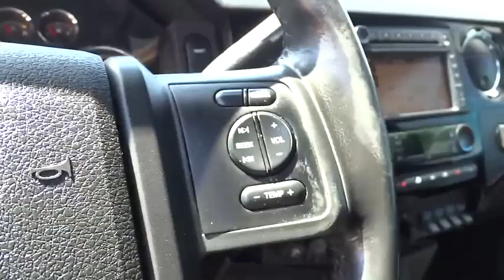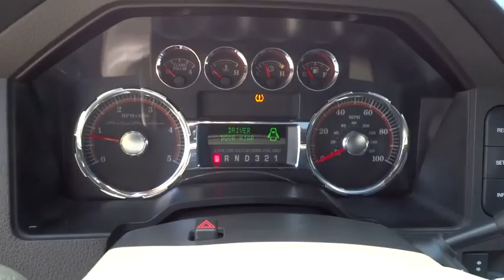2008 Ford F-350SD Columbus, Hilliard, Dublin, London, Springfield, OH 8ED77667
2008 Ford F-350SD

Performance CDJ
1130 Automall Dr.

CLEAN CARFAX. Ford Harley-Davidson Package, F-350 SuperDuty Harley-Davidson, Power Stroke 6.4L V8 DI 32V OHV Twin Turbo Diesel, 4WD, 4x4 Electric-Shift-On-The-Fly, and Power Slide Moonroof. brbrTake your hand off the mouse because this 2008 Ford F-350SD is the truck you've been looking for. It is nicely equipped with features such as Ford Harley-Davidson Package, 4WD, 4x4 Electric-Shift-On-The-Fly, CLEAN CARFAX, F-350 SuperDuty Harley-Davidson, Power Slide Moonroof, and Power Stroke 6.4L V8 DI 32V OHV Twin Turbo Diesel. This outstanding Ford is one of the most sought after used vehicles on the market because it NEVER lets owners down. Motor Trend said, ...I'm still amazed how Ford has been able to civilize the full-size-pickup driving experience without compromising its work ethic. Brakes, steering, structure, and damping set the bar for others...